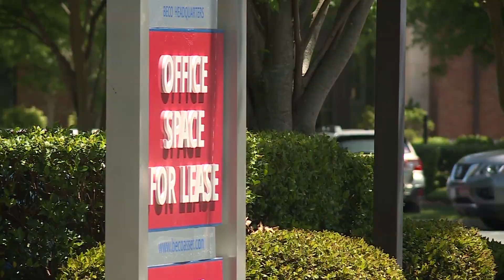Thousands of former Christian Psychotherapy patients may 'never' get their medical records